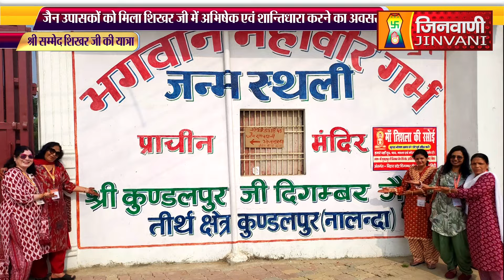Pkg Shikhar ji Mahavandana, Vibhashree Mataji | शिखर जी महावंदना, विभाश्री माताजी A010981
शाश्वत तीर्थराज श्री सम्मेद शिखर जी महावंदना 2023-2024
मंगल आशीर्वाद-प.पू. संत शिरोमणि आचार्यश्री 108 विद्यासागर जी महाराज
पावन सानिध्य-प.पू. गणिनी श्रमणी, गुरुमां आर्यिका रत्न 105 विभाश्री माताजी ससंघ
24 दिसम्बर 2023 से 03 जनवरी 2024 तक हुई तीर्थ महावंदना
24 दिसम्बर 2023 को 317 तीर्थयात्री रेल से हुए शिखर जी के लिए रावाना